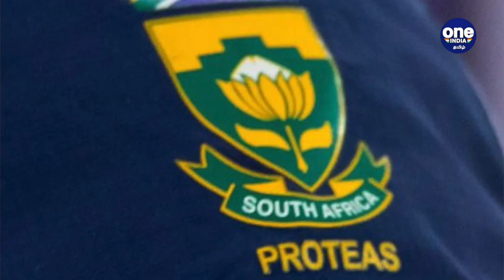IPL Model-ல் வரப்போகும் South Africa T20 League! Cricket | OneIndia Tamil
Cricket South Africa and SuperSport have on Friday (April 29) signed an agreement to form a new company that will manage a new T20 competition, something in line with the IPL.

ஐபிஎல் போலவே டி20 லீக்கை அறிவித்தது தென்னாப்பிரிக்கா கிரிக்கெட்